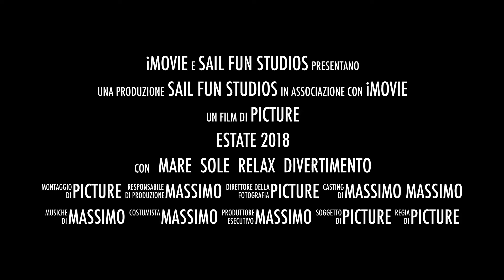Piccola Peste Estate 2018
Niente sarà più come prima !